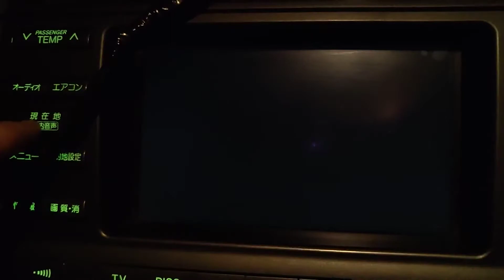AVC-Lan Toyota Crown 170 RGBHV (VGA) input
Аctivation of video input using Navi emulation based on Arduino